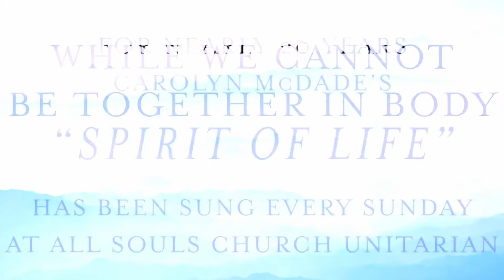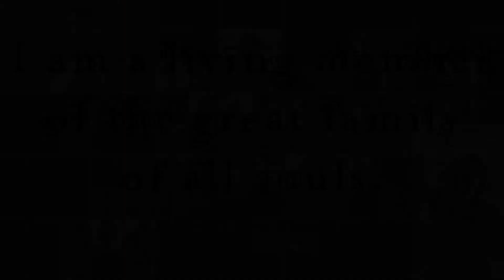UU Church of East Aurora -- Service for 7/17/22: Save the Michaels of the World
Aleks Malejs' presentation begins 14:14 into the video.

Service Leader: Heather Schneider

Aleks Malejs (say Alex Muh-LAYZ) joined the Save the Michaels team in September of 2021. Aleks serves as a Recovery Coach and as Program Support for many aspects of the organization. Aleks has chosen to dedicate herself to the helping professions after navigating her own unhealthy relationship with substances and her journey into recovery. In May of 2022, Aleks celebrated 10 years of continuous sobriety after nearly 15 years of battling her own addiction to drugs and alcohol. She is passionate about holding the light for others as they find their way. Aleks is an active member of the Buffalo theatre community and has been featured at The Kavinoky Theatre and at Irish Classical. Aleks has also been a spokesperson for West Herr for nearly 5 years and can be heard on the radio monthly and often spotted on TV.

Aleks will be sharing the origin and the services of Save the Michaels, a little bit of her own recovery story, and will talk about the universal language shift around substance use disorder.  Changing the way people look at and talk about addiction will change the outcomes.